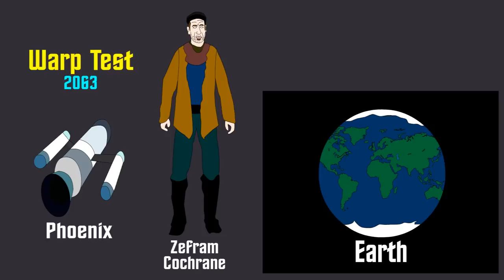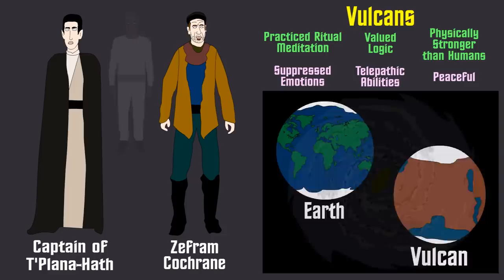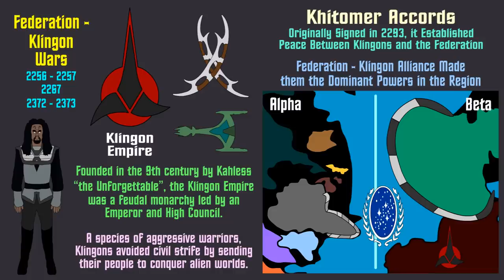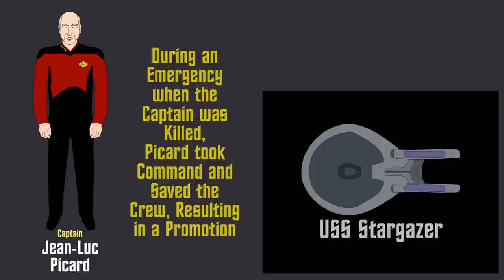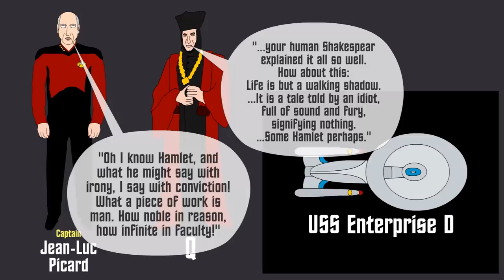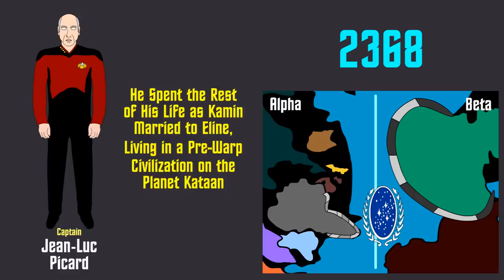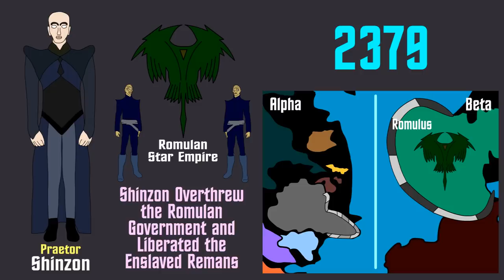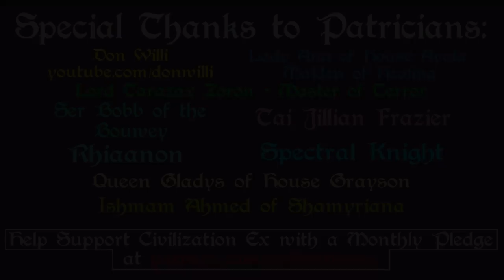Star Trek: Prelude to Picard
A brief history of the Federation and Jean Luc Picard up to his retirement from Starfleet. This video serves as a Prelude to the new Picard show premiering January 23rd, 2020. Based in the Universe of Star Trek, created by Gene Roddenberry.

**Please be aware, this video series is based on Alpha Canon, that is to say, all Star Trek TV Shows and Films. Books, games and comics will generally not be used, though some minor crossover will occur from time to time. Although Star Trek: The Animated Series, is technically not canon, more and more people are starting to accept it, and so this channel will consider it canon except where it contradicts the other shows or movies.

Amazon Canada Link:

Ebook, Paperback and Audiobook: